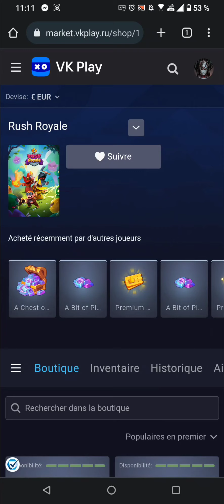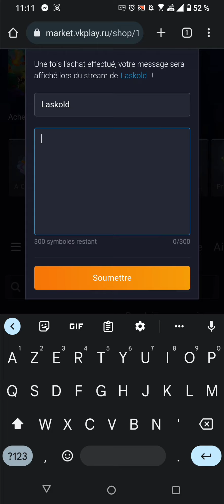Rush Royale - Une semaine anti INQUISITEUR ? 😱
Live twitch lundi 16/01 à partir de 21h!

Code créateur Laskold